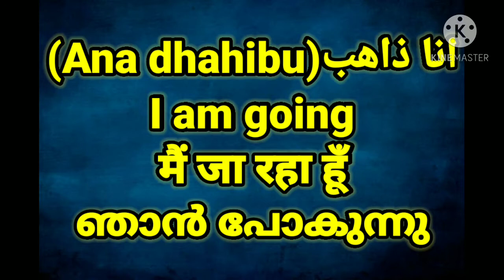Learn Arabic with English, Hindi and Malayalam Part - 10